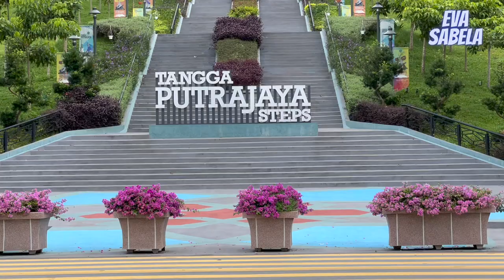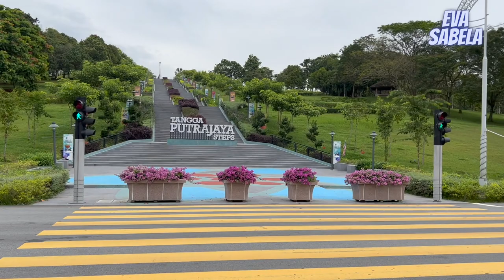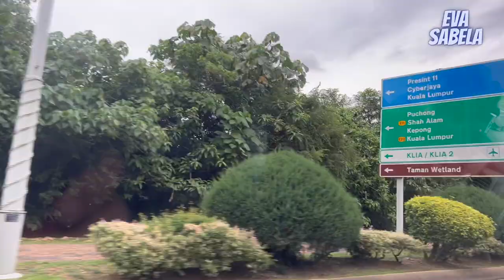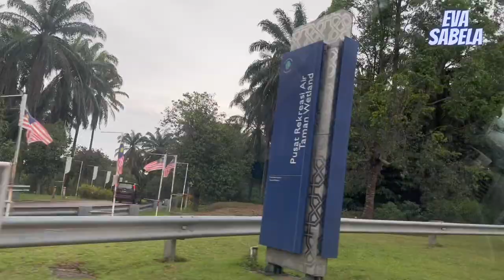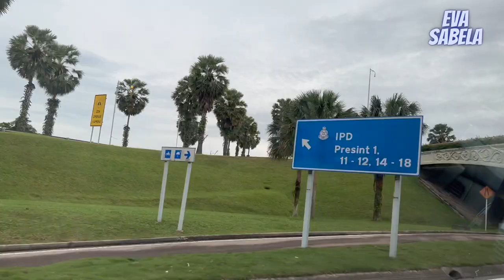TANGGA - PUTRAJAYA STEPS | EVA SABELA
Tangga, Putrajaya Steps
Malaysia